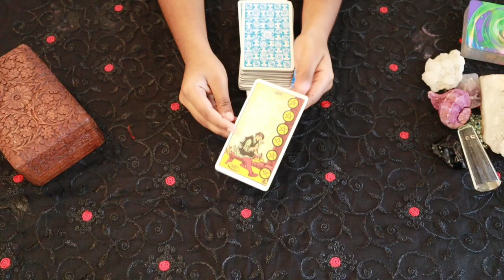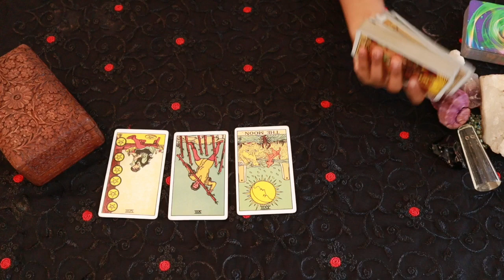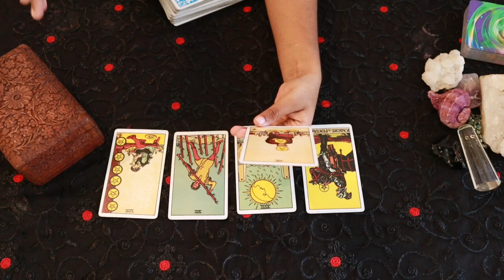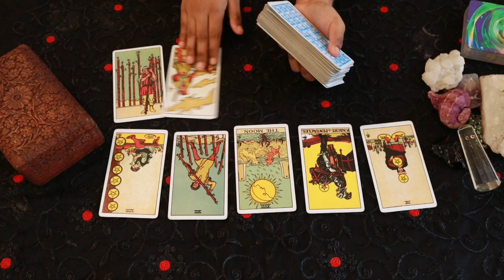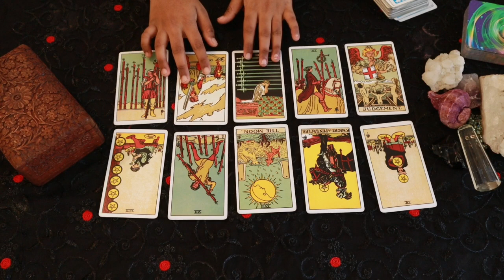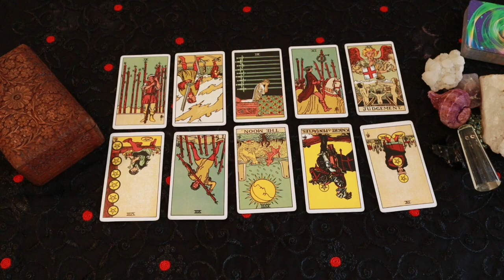Scorpio daily love tarot reading 💗NEW PERSON OBSESSED WITH YOU .. 💗29 MARCH 2020💗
Hi guys !